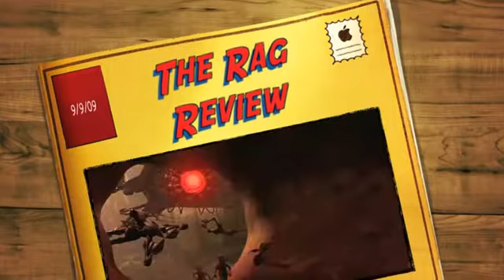9 Movie Review - Rajiim Gross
9 MOVIE REVIEW

by, Rajiim Gross

9/09/09

9 Was a Very interesting movie taking place in a post end of the world time frame. We are introduced to an innocent character named "9" who is one of 9 creations by a scientist who breaks up his soul in the hopes to rebuild the future.

This film was visually stunning and I enjoyed it. I think it was a film more for the younger crowds (Pre-teens & Teens) but is still something that everyone can enjoy!

The film was 79 minutes long and has some "Scary" and violent scenes in it which is why it holds a PG-13 rating.

Good family film for your DVD / Blu-Ray collection.

Film Grade: B+